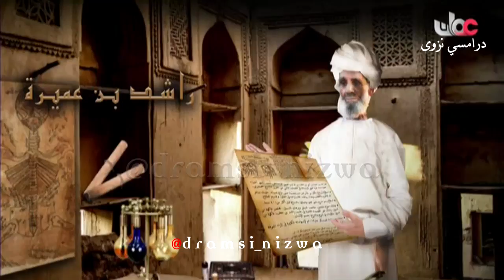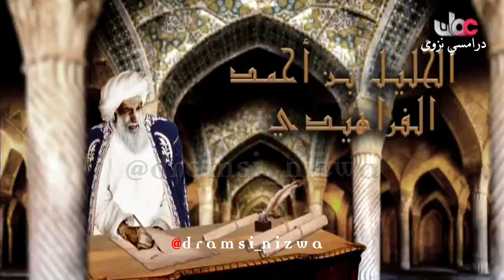سفينة الجوهرة في سنغافورة تاريخ_عُمان